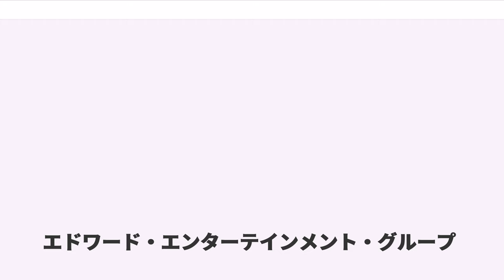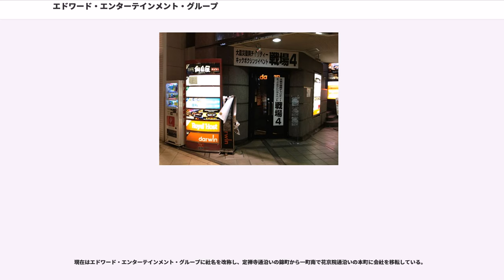エドワード・エンターテインメント・グループ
エドワード・エンターテインメント・グループ株式会社は、仙台市に本拠を置き、アーティストマネージメント、ライブの企画制作、インディーズ系レコードレーベル「UNDER HORSE RECORDS」およびライブハウス「darwin」の運営などを行う総合音楽会社である。

支店経済都市である仙台市には中央資本のレコード会社20社が営業所を構えていたが、2000年（平成12年）にそれら全てが閉鎖されたことで、東北地方の音楽市場にはニッチが生まれた。このニッチ市場に参入した企業の1つがエドワードリミテッド（現在のエドワード・エンターテインメント・グループ）である。

情報発信の中心地である東京ではなく、地方都市に本拠を置く同社が地の利の悪さを克服出来たのは、まず、avexやUNIVERSAL MUSICといった全国への宣伝力がある東京資本のレコード会社と提携したことによる。もう1つは、21世紀になって特に発達したパソコンや携帯電話のインターネット、すなわち、ウェブサイトやモバイルツールを営業活動上の重要なインフラとして有効活用したからであり、さらに「街鳴り」と言われる営業方法を加えることによって人気アーティストを生み出してきた。

同社には、MONKEY MAJIKを初めとする人気アーティストが所属しており、地方発信型アーティストが活躍する現在のJ-POPシーンの一角を占めている。

エドワード・エンターテインメント・グループ所属アーティストの一覧。メジャー・デビューしている場合は、所属レーベルも記載。

UNDER HORSE RECORDS（アンダー・ホース・レコーズ）は、エドワード・エンターテインメント・グループが運営しているインディーズ系レコードレーベル。レーベルの名称は、MONKEY MAJIKメンバーの以前の住居の最寄駅であるJR東日本仙石線・下馬駅（宮城県多賀城市。）の英語直訳に由来する。

以下は、同レーベルからCDを発表したアーティストの一覧である（発売順）。

darwin（ダーウィン）は、仙台市都心部にあるアーケード街のぶらんどーむ一番町に開設された、東北放送 (TBC) と同社が運営するライブハウス。当ライブハウスの情報を中心とした音楽ミニ番組「darwin TV」が、TBCテレビにて2012年9月期まで毎週木曜日の深夜に放送されていた。

仙台市消防局が算出した収容人員約140人に対し、収容人員約100人で届け出されたため受理されたが、オープニングイベントで連日400人を超える観客を入れて営業したことが発覚し、消防法などに抵触するとして同局から指導された。

失われた10年の中でも特に企業が不良債権問題で危機的状況にあった1990年代末、一方で、インターネットに代表される情報技術が発達し、2000年（平成12年）には「IT革命」が流行語となるほど一般に広まった。このような背景の下、支店経済都市である仙台では、中央資本の支店や営業所が次々閉鎖される現象が仙台の景気の底と見られる2003年（平成15年）頃まで続いた。J-POP業界では1998年（平成10年）をピークに翌年からCDの売り上げが減少し始め、2000年（平成12年）には仙台にあった中央資本のレコード会社20社の全営業所が閉鎖される事態となった。これ以降、東北地方での営業・興行・新人発掘などは、仙台に置いた各社の駐在員、あるいは、地元企業へのアウトソーシングが基本となる。

のちにエドワードリミテッド（現在のエドワード・エンターテインメント・グループ）の社長となる金野誠は、VAPレコード会社の仙台営業所に勤務していたが、上述の流れから自分の勤める仙台営業所も閉鎖された。同僚全員が東京に引き揚げる中、金野はソニーレコードに転職し、仙台駐在プロモーターとして東北地方で新人発掘を担当する道を選んだ。この頃、青森県でアマチュア活動をしていたMONKEY MAJIKからデモテープを受け取り、メンバーのメイナード・プラントと漆坂ミサオが仙台に呼び寄せられる。

2004年（平成16年）、金野が独立して芸能事務所の「エドワードリミテッド」を設立し、MONKEY MAJIKらが所属した。また、所属アーティストが音楽活動をするためのインディーズ系レコードレーベル「UNDER HORSE RECORDS」も設立した。

翌2005年（平成1...